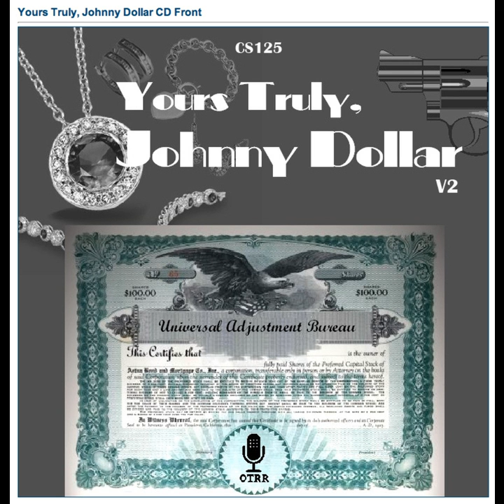Yours Truly, Johnny Dollar - 500803 060 The Blood River Matter